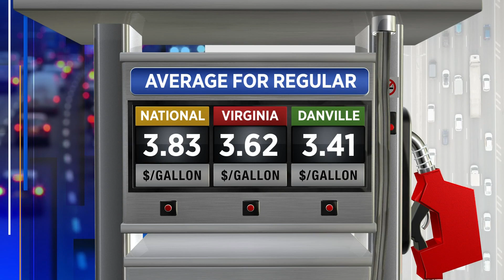Travel preparations ahead of Labor Day weekend